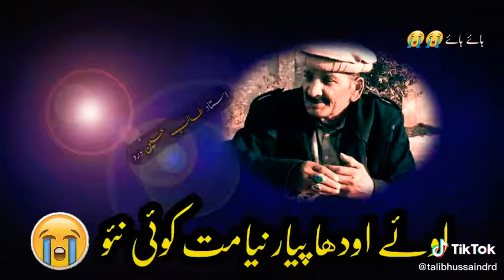Punjabi Dhora Talib Hussain Dard Short video